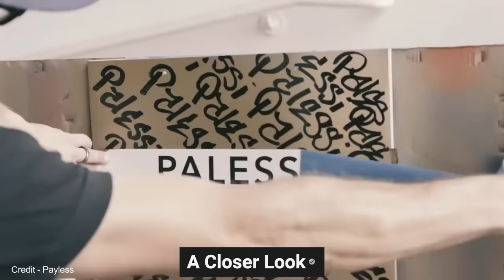Dark Side of Living A Luxurious Life